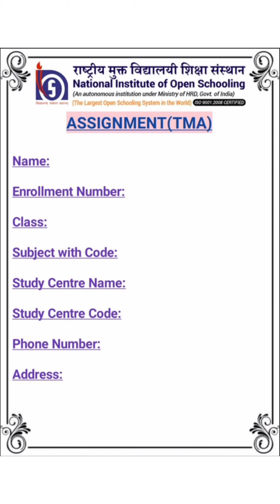Nios Solved TMA 2022 Hindi 201 || Nios Class X TMA Solved In Hindi || Nios Latest Update Today